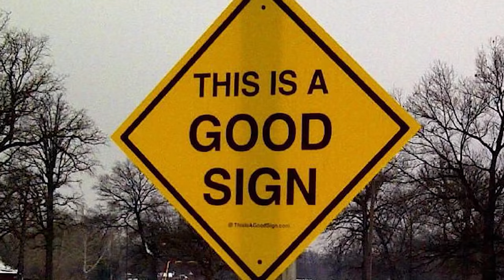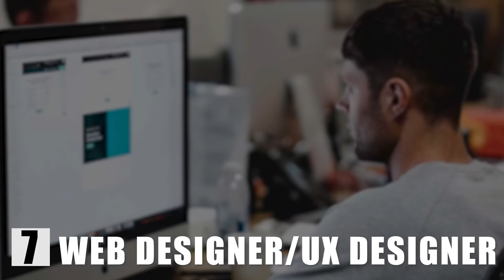The Highest Paying Entry Level Careers!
00:00 Intro
01:25 First Highest Paying Entry Level Career
02:20 Are you a good salesman?
03:37 Do you like traveling?
04:30 Do you drive?
05:05 Do you like Finance?
05:45 The lawyer's assistant
06:19 Designer in tech
07:08 Very close to a salesman
08:01 High Paying Entry Level Career in Health
08:53 High Paying Entry Level Career in Engineering
09:23 High Paying Entry Level Career in Tech